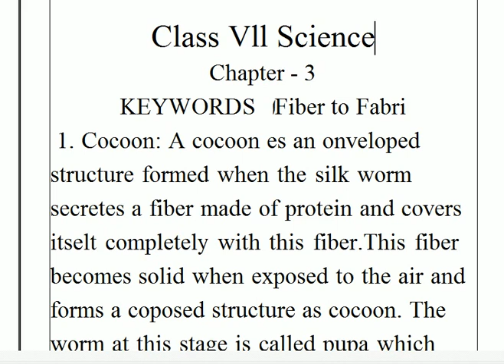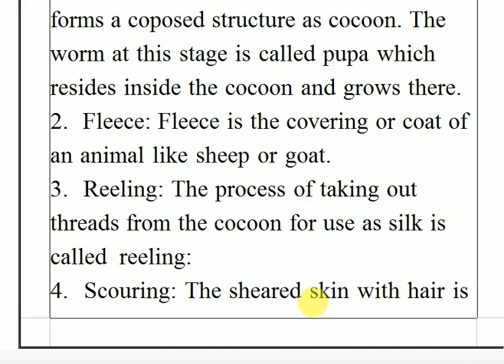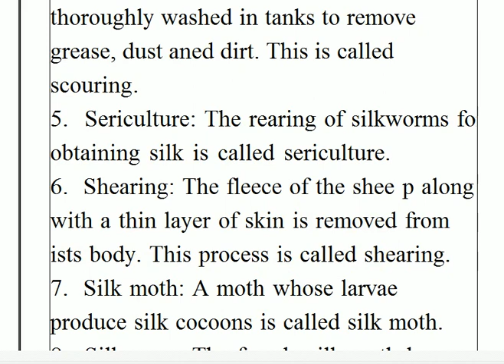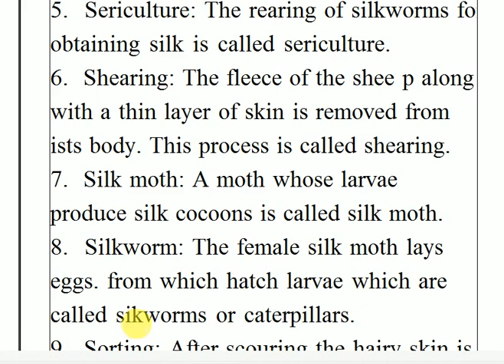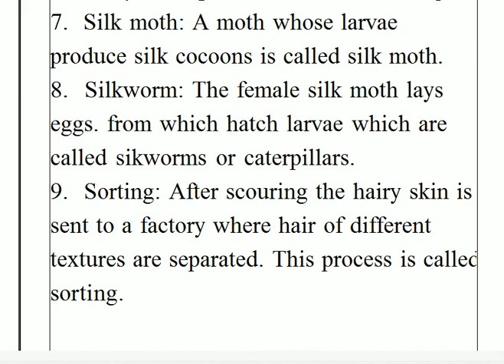NCERT SCIENCE CLASS 7 CHAPTER 3 FIBER TO FABRIC KEYWORDS SOLUTION